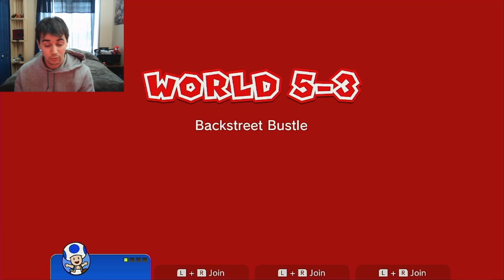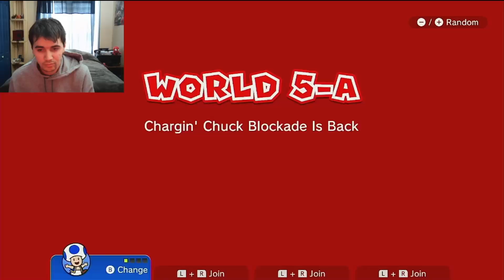I've got skill BOIIIIIIIII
I'm beaten world 5 now world 6 here I come